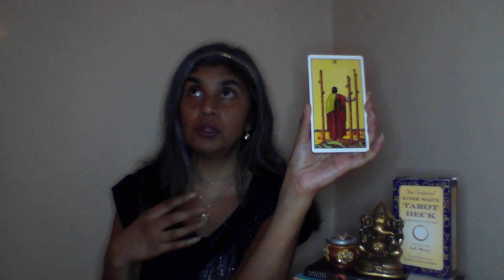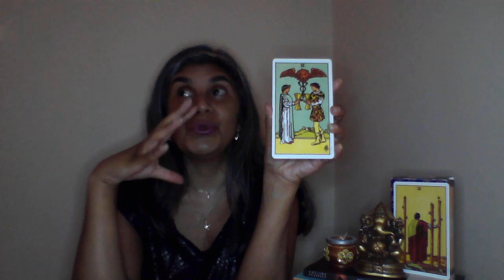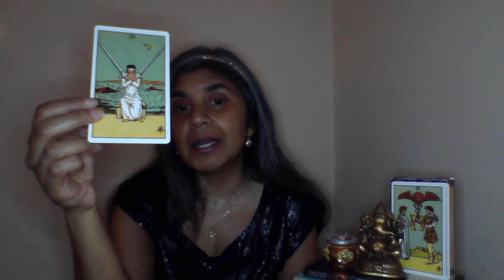14 May Daily Tarot Reading | You are the Master of Your Ship!!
Your dailytarotread Read with Hem for Tuesday 13th of May 2024

Our Readings from The Original Rider Waite Tarot Deck by AE.White & Designed by Pamela Coleman Smith

Welcome, to our daily tarot readings ~ breakfast with Hem. Lovely to have you here. The angels have said it is worth checking back on the readings by about three days to give yourself a better idea of what is going on.Sit back and tune in to your reading for today. Every weekday there will be a reading for you. Grab this on the go or when you are having your cuppa before you go out in the morning. I will be posting the daily reads at 8am uk time. Join in and let me know if it resonated or not. Please note with collective readings sometimes a reading will not gel.Remember you can watch this whenever - readings do not really have a date stamp.

If you want to catch me live ~ go to my facebook page for accurate times and event invite. you're interested in a reading, healing or coaching session with me visit my website to book